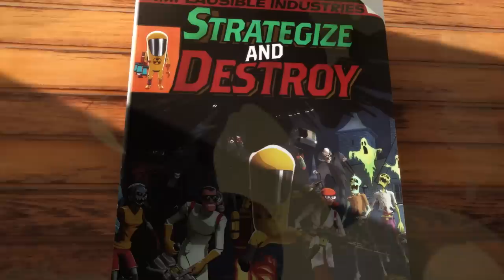Research and Destroy - Release Trailer | PS5, PS4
RESEARCH and DESTROY is out now! Take control of three brilliant Super Scientists as you RESEARCH and develop strange new weapons and gadgets to DESTROY the Supernatural hordes that have all but crushed humanity in stylish TURN-BASED ACTION.

RESEARCH - Gain fresh insight into the Supernatural threat via battlefield vivisections, then develop radical upgrades for each weird weapon and fascinating gadget!
DESTROY - Plan ahead, then run-and-gun in a combination of turn-based strategy and real-time shooting--every second counts!
CO-OP - Tailor your scientists’ appearance, then drop in local and online co-op with friends at any time!
CAMPAIGN - Adapt your guerrilla science tactics to manage the campaign map and seek the Supernatural source--no two playthroughs are the same!